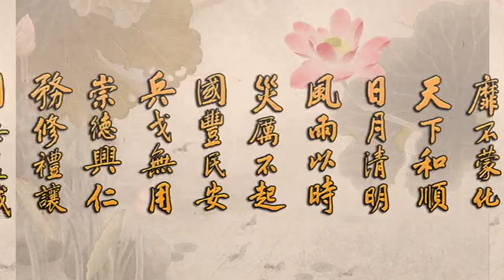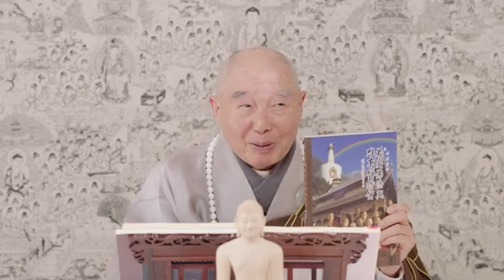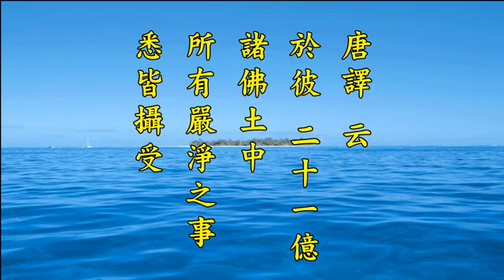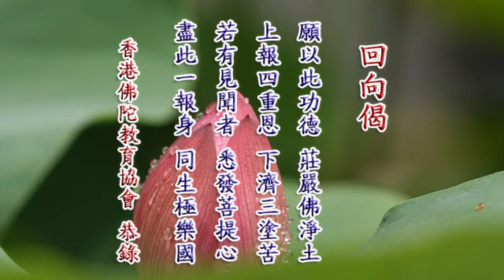二零一四淨土大經科注 163 淨空法師